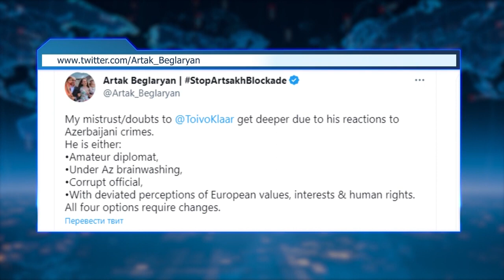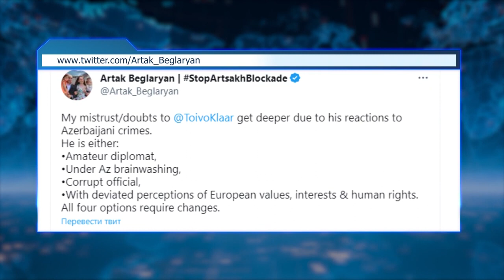Ադրբեջանը շտապում է կատարվածում Երևանին մեղադրել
ԱԴՐԲԵՋԱՆԸ՝ ՍԵՓԱԿԱՆ ՍՏԵՐԻ ԹԱԿԱՐԴՈՒՄ

Ադրբեջանը ոչ միայն փորձում է արդարացնել իր հերթական հանցագործությունը, այլ շտապում է կատարվածում Երևանին մեղադրել: Հակառակ բոլոր ապացույցներին, այդ թվում՝ տեսագրություններին և լուսանկարներին, Բաքվից շարունակում են պնդել, որ խոցված մեքենան Երևանից Ստեփանակերտ էր շարժվում և զենք էր տեղափոխում: Ադրբեջանական ստի զարգացմանը Նինա Հայրապետյանն է հետևել: Ակնհայտ է մի բան՝ ոչ միայն սուտը, այլև փաստը, որ այդ հանցագործությունը ևս լիարժեք գնահատականի չի արժանացել միջազգային հարթակում
Արցախի հանրային հ/ը